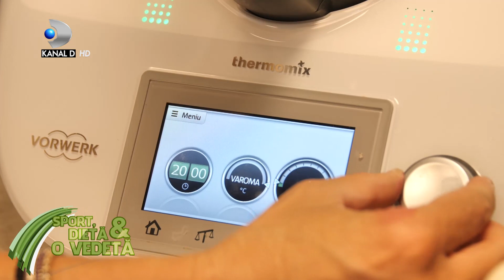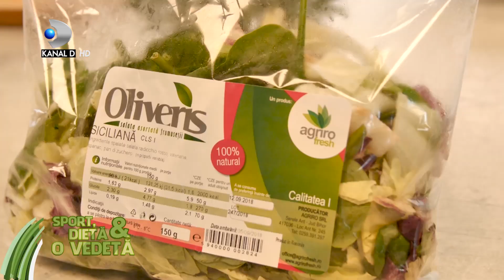Ianna Novac la Sport, Dieta & o Vedeta